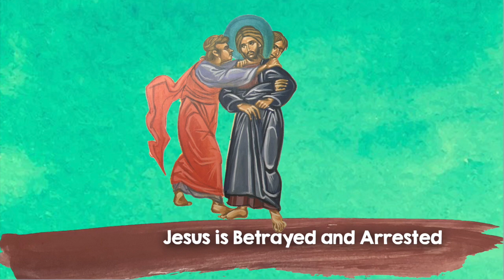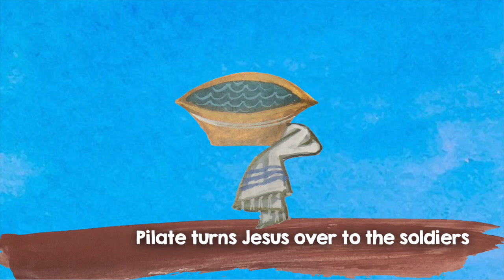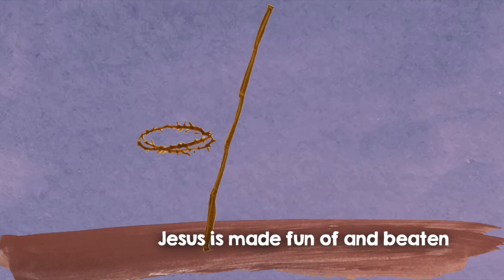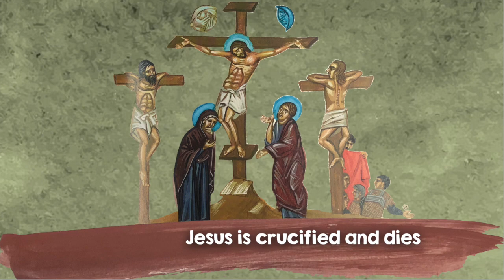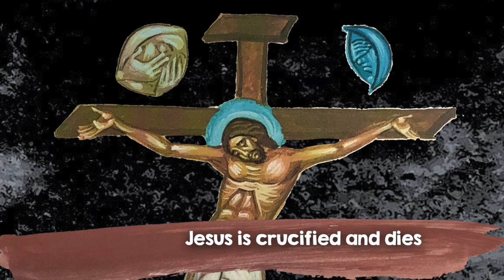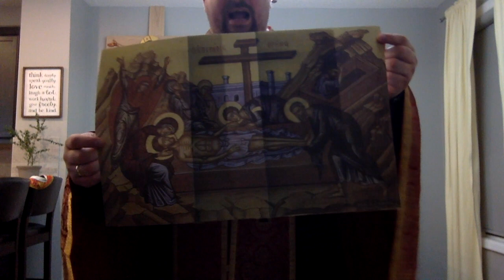Good Friday Service for Families with Kids during Covid 19 Pandemic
A very simple 35 minute prayer service for families with children who are isolating in their homes during this Covid pandemic.  Parents are encouraged to watch the "How to set up for this Good Friday Service" video before gathering the family to pray together.